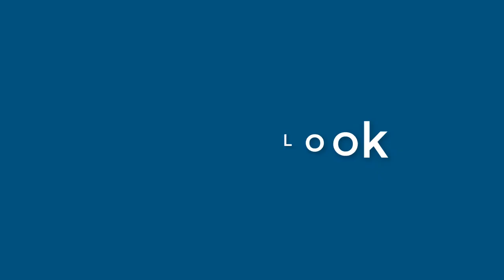Jacob Richards - appearance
Name Look - Jacob Richards - appearance. In this video we present "Jacob Richards" name look and feel in various scenarios.
How does "Jacob Richards" look as a personal letterhead?
How does "Jacob Richards" look on a business card?
How does "Jacob Richards" look on a computer/laptop screen?
How does "Jacob Richards" look with different background colors?
How does "Jacob Richards" look with various fonts?